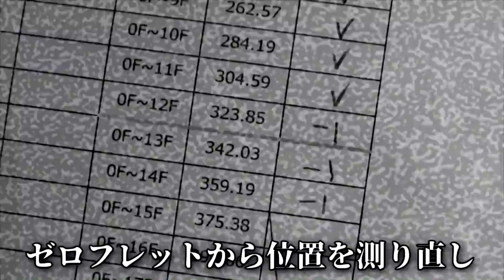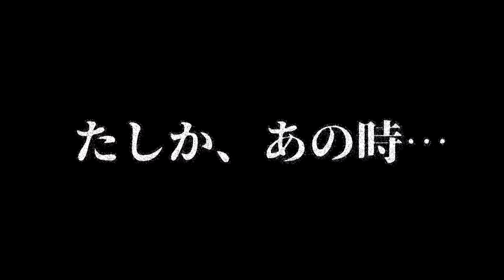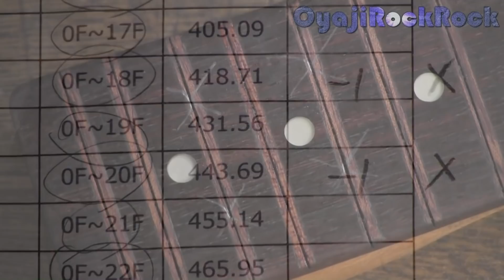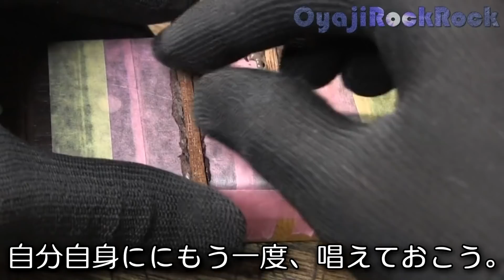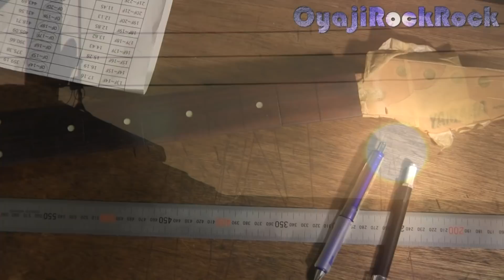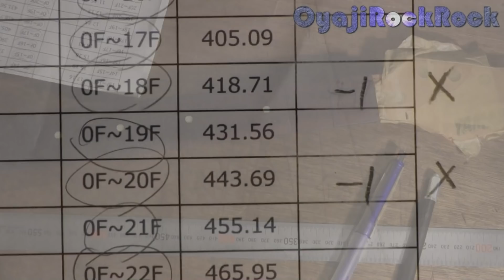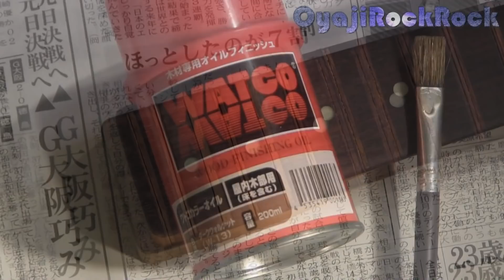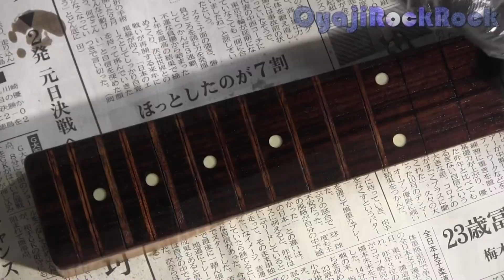初挑戦でトラウマ プレス機でフレット打ち 31日目 YAMAHA YGS-112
31日目の作業です。前回の動画で深刻な失敗をしてしまい、また何歩か戻ってしまいました。残された時間はあとわずか。かなり焦っています。今回は最終的にフレット打ちまでたどり着き、初体験となるプレス機を使用してみました。力に申し分なし。扱いかたに問題あり。自爆。

プレス機
フレットプレスカウル

【はじまり】
今回はYAMAHAのジャンクエレキギターです。ネットでジャンク扱いで購入しました。商品説明の写真で見た時は、ダメージ軽微な普通のジャンクに見えましたが、甘かった。ここまでひどい状態だったとは。指板が腐って裂けています。中古ギターをネットで買うときには、写真をよく観察したり、不明な点は出品者に質問をして、納得した状態で購入されたほうが良いでしょう…　私の場合、ひどければひどいほど楽しいので、まったく問題はありません。苦しいのが好きなのです。今回は初の作業に挑戦となります。気合入れていきます。

【1日目】水没か？腐って裂けた過去最悪な指板　カビだらけのジャンクギター再生開始

【４日目】ジャンクギター部品のサビを取ってピカピカに　磨き作業で気分転換

【８日目】グルグル巻きにした指板の接着結果　強烈な誘惑で身代わり作戦発動へ

【11日目】静かなる削り地獄　ブ厚すぎる指板との戦い　厚さ調整とアールの加工

【12日目】エレキギターの基本的な配線方法と部品の役割　２号機　電気系統の掃除と復旧

【14日目】ジャンクギターのメイプルネックを桜スモークチップで燻してみた

【16日目】ジャンクギターネック修理　２本同時進行　塗装と指板のはり替え

【23日目】重ねてトラブル発生　終わってはいけないジャンクギター修理

【36日目　最終回】腐った指板のジャンクギター　ついに恐怖の復旧作業　トラブルと失敗の果て